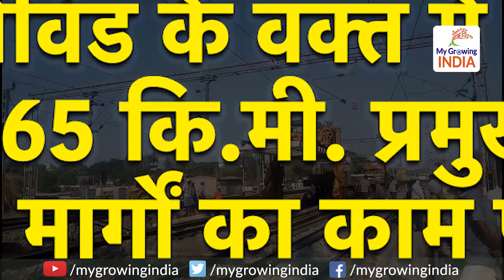Indian Railways to become Green Railway by 2030 | भारतीय रेलवे बनेगा ग्रीन रेलवे